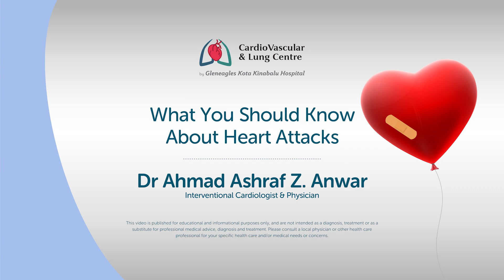Dr Ahmad Ashraf: Interventional Cardiologist & Physician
Topic: Heart attacks by Dr Ahmad Ashraf